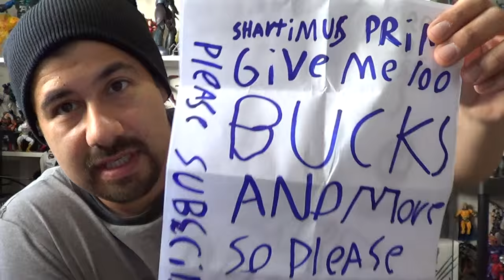Action Figure Haul + PO Box Pick-Ups 10:28:15